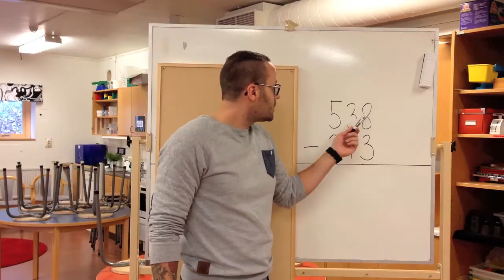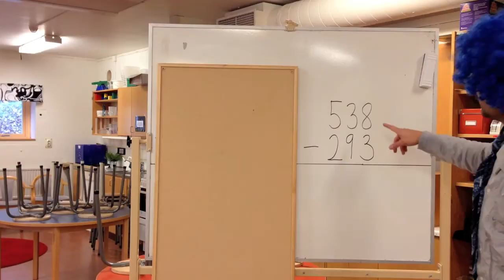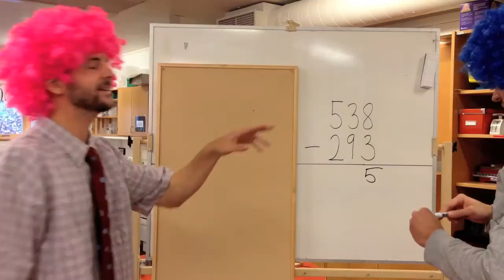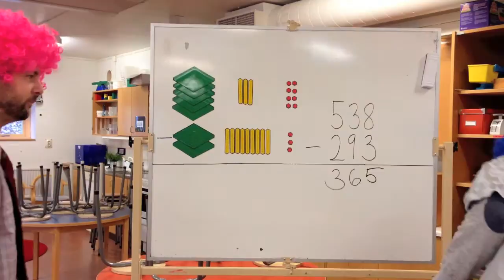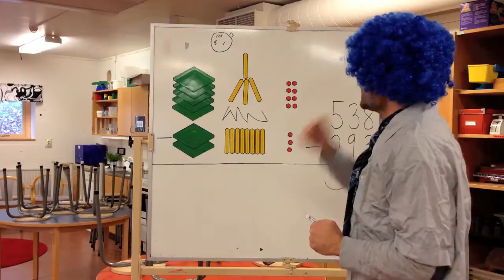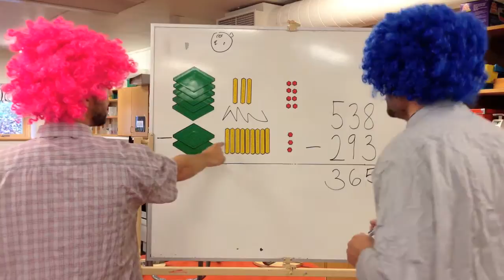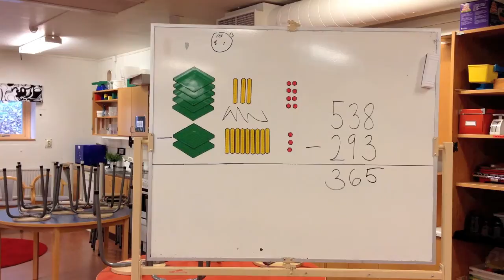Subtraktion med uppställning och växling 1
Subtraktion med uppställning och växling